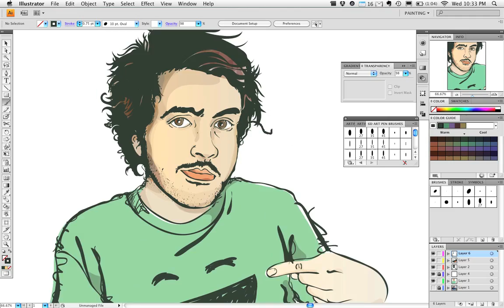Sketchbooked Animation: Kevin Gomez